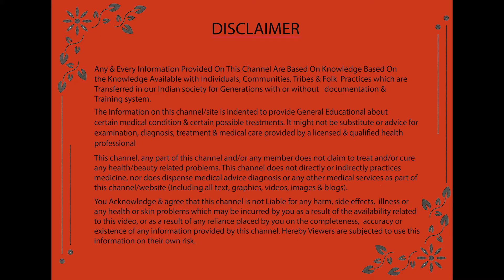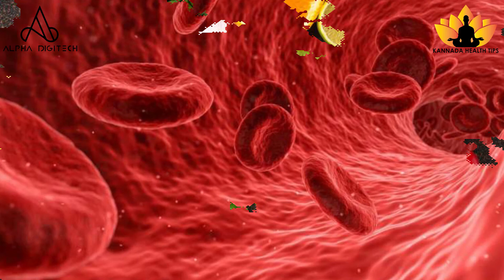ಮೂಗಿನ ರಕ್ತಸ್ರಾವಕ್ಕೆ ಮನೆಮದ್ದು | Home remedies for Nose Bleeding | Kannada Health Tips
ಮೂಗಿನಲ್ಲಿ ರಕ್ತಸ್ರಾವದ ಪ್ರಕರಣಗಳು ನಮಗೆ ಕಾಣಿಸುವುದಕ್ಕಿಂತಲೂ ಬಹಳವೇ ಹೆಚ್ಚಿವೆ. ಆರೋಗ್ಯವಂತರಲ್ಲಿಯೂ ಇದು ಹಠಾತ್ತಾಗಿ ಕಾಣಿಸಿಕೊಳ್ಳಬಹುದು.

ಯಾವುದೇ ಸ್ಪಷ್ಟ ಕಾರಣವಿಲ್ಲದೇ ಮೂಗಿನ ಒಂದು ಹೊಳ್ಳೆಯಿಂದ ರಕ್ತ ನಿಧಾನವಾಗಿ ಹೊರ ಸುರಿಯುತ್ತಿದ್ದು ಆ ವ್ಯಕ್ತಿಗೆ ಇದರ ಅರಿವೇ ಆಗದಿರಬಹುದು.

ಕೆಲವು ತೊಟ್ಟು ಕೆಳಕ್ಕೆ ಬಿದ್ದಾಗ ಅಥವಾ ಇನ್ನೊಬ್ಬರು ಈ ಬಗ್ಗೆ ತಿಳಿಸಿದಾಗಲೇ ಮೂಗಿನಿಂದ ರಕ್ತ ಬರುತ್ತಿದ್ದುದು ತಿಳಿದು ಆತಂಕಕ್ಕೆ ಒಳಗಾಗುತ್ತಾರೆ.

ಅಚ್ಚರಿ ಎಂದರೆ ಈ ಜಗತ್ತಿನ ಪ್ರತಿಯೊಬ್ಬರಿಗೂ ಈ ಅನುಭವ ಜೀವಮಾನದಲ್ಲೊಮ್ಮೆಯಾದರೂ ಆಗಿಯೇ ಆಗುತ್ತದೆ. ಈ ಸ್ಥಿತಿಗೆ ವೈದ್ಯವಿಜ್ಞಾನ epistaxesಎಂದು ಕರೆಯುತ್ತದೆ ಹಾಗೂ ಇದಕ್ಕೆ ಸ್ಪಷ್ಟವಾದ ಕಾರಣವನ್ನು ಒದಗಿಸಲು ಇದುವರೆಗೆ ಸಾಧ್ಯವಾಗದೇ ಒಂದು ರಹಸ್ಯವಾಗಿ ಉಳಿದಿದೆ.

ಆದರೆ ಒಂದು ವೇಳೆ ಈ ತೊಂದರೆ ಸತತವಾಗಿದ್ದವರಿಗೆ ಇಲ್ಲೊಂದು ಕೊಂಚ ಸಮಾಧಾನಕರ ಸುದ್ದಿ ಇದೆ.

ಏನೆಂದರೆ ಮೂಗಿನಲ್ಲಿ ರಕ್ತಸ್ರಾವಗೊಳ್ಳಲು ಏನೆಂದು ನಿಮಗೆ ಸ್ಪಷ್ಟವಾದ ಕಾರಣ ಗೊತ್ತಿರದಿದ್ದರೂ ಇದು ಪ್ರಾಣಾಪಾಯ ಉಂಟುಮಾಡಲಾರದು!

ನಿಮ್ಮ ಮೂಗಿನ ರಕ್ತಸ್ರಾವಕ್ಕೆ ಏನು ಕಾರಣ ಎಂಬುದನ್ನು ಸೂಕ್ತ ಪರೀಕ್ಷೆಗಳ ಮೂಲಕ ತಿಳಿದುಕೊಳ್ಳುವುದು ಅವಶ್ಯವಾಗಿದ್ದು ಈ ಮೂಲಕವೇ ಇದಕ್ಕೆ ಸೂಕ್ತ ಚಿಕಿತ್ಸೆ ಏನು ಎಂಬುದನ್ನು ವೈದ್ಯರೇ ನಿರ್ಧರಿಸುತ್ತಾರೆ.

ಈ ಬಗ್ಗೆ ಹೆಚ್ಚಿನ ಮಾಹಿತಿಯನ್ನು ಈ ವೀಡಿಯೊದಲ್ಲಿ ವಿವರಿಸಲಾಗಿದ್ದು ಈ ತೊಂದರೆ ಇರುವ ವ್ಯಕ್ತಿಗಳಿಗೆ ಅಮೂಲ್ಯವಾಗಿ ಪರಿಣಮಿಸಲಿದೆ:
Home remedies for Nose Bleeding in Kannada
Nose bleeding, medically known as epistaxis is a common condition. Try adding Vitamin-rich foods to your diet and follow these home remedies to treat nose bleeding.

Nosebleeds are common. They may be scary, but they rarely indicate a serious medical problem. The nose contains many blood vessels, which are located close to the surface in the front and back of the nose. They’re very fragile and bleed easily. Nosebleeds are common in adults and children between the ages of 3 and 10.

There are two kinds of nosebleeds.

An anterior nosebleed occurs when the blood vessels in the front of the nose break and bleed.

A posterior nosebleed occurs in the back or the deepest part of the nose. In this case, blood flows down the back of the throat. Posterior nosebleeds can be dangerous.